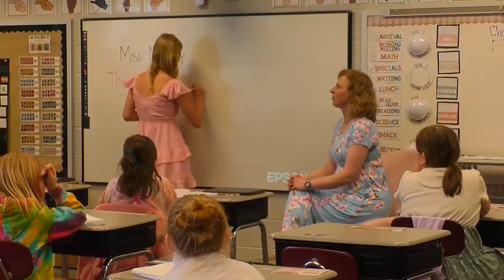Tippecanoe School Corporation's SEEDS Program Wins State Recognition for Supporting New Teachers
The Tippecanoe School Corporation's SEEDS program has been lauded by the Indiana Department of Education for its exceptional support of new teachers, earning the 2024 Leading & Learning Award. Led by program director Katherine Nimmer, SEEDS provides vital mentorship and resources to new teachers, fostering a supportive environment that aims to reduce turnover rates and increase joy in teaching.